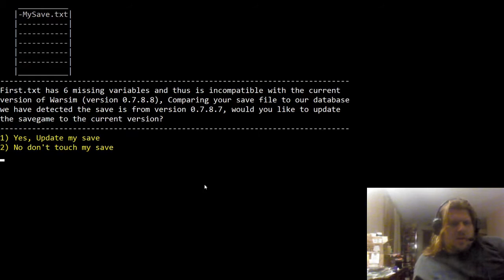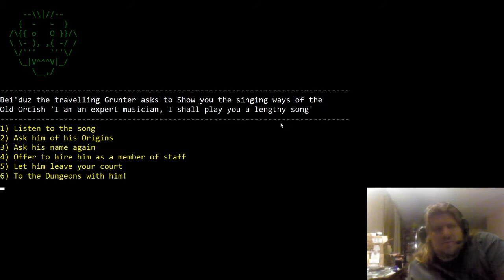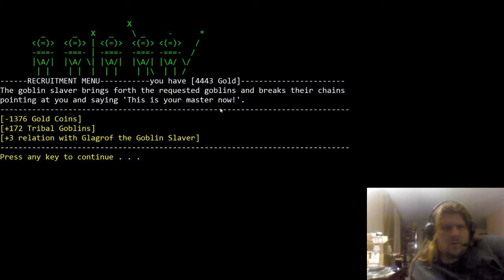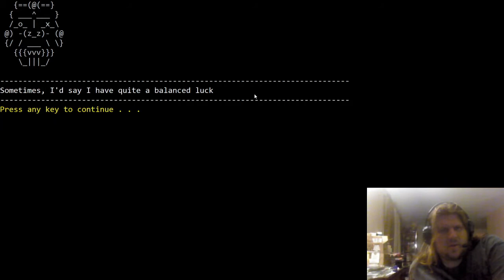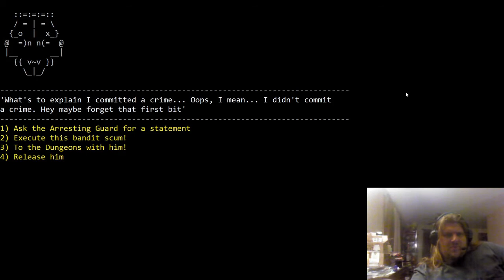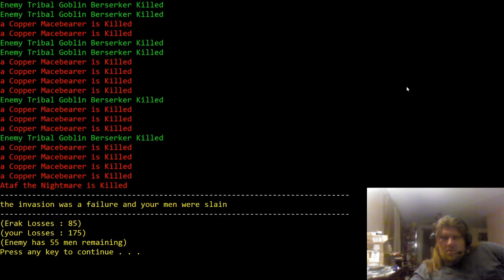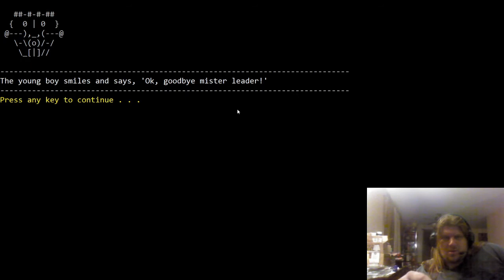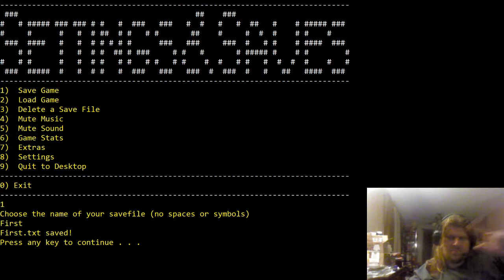Warsim: The Realm of Aslona #20 - Bringing the Fight to Erak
After showing off his sweet Dwarf Fortress skills' ShadowDancerBrony was gifted a steam key to the early access game Warsim: The Realm of Aslona. Join us as we check it out!